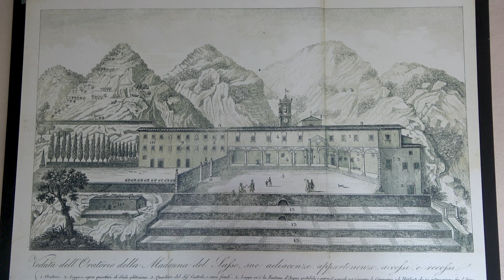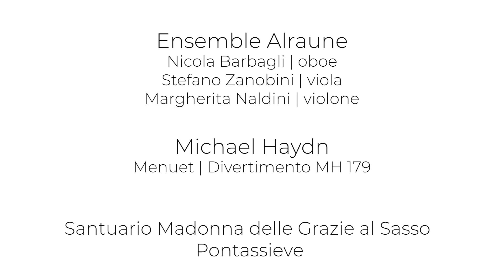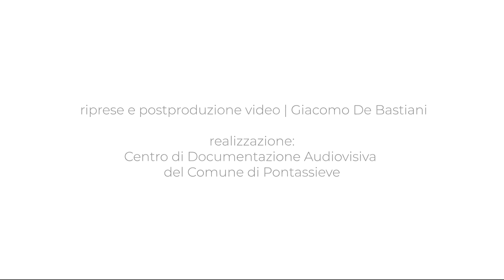Michael Haydn: Menuet [Divertimento MH 179 (1772)] | Santuario Madonna del Sasso, Pontassieve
PONTASSIEVE | A MUSICAL MAP

In the "a musical map" project the NovAntiqua artists make you discover attractive sites in Pontassieve, a small town located in the countryside near Florence.

MICHAEL HAYDN
Menuet from Divertimento C Major MH 179 for oboe, viola and double bass (violone), composed before 1772

ENSEMBLE ALRAUNE
Nicola Barbagli, oboe
Stefano Zanobini, viola
Margherita Naldini, violone

The Sanctuary of Madonna delle Grazie, or of Madonna del Sasso, is situated in a panoramic location, like a terrace which looks out onto Valdarno and Valdisieve and it is a worship building which has its roots in ancient times.
In the late Middle Ages some caves in the area were chosen as place of hermitage and it was near one of the tabernacles, built in the era of hermits, that a shepherdess saw the Blessed Virgins everal times, between 1484 and 1485. The worship arising from that event led first to the construction of a small oratory and then, following its rising fame, to the construction of an even bigger building between the end of the 15th century and the beginning of the 16th century. Together they were then enclosed at the end of the 16th and 17th centuries and the beautiful loggia was added to protect the pilgrims.
Inside the church, you can admire the large high altar from around 1504, thought to be by a pupil of Sansovino, with two small niches to the sides with two wooden statues depicting the prophet Eletta Ricovera (one of the shepherdesses) and her father on top, who was miraculously healed upon the first apparition. On top of the altar is the stone on which legend says the shepherdess first saw the Virgin Mary.
Among the works kept in the church there the Madonna with Saints by Vignali (1621), the Passage of St. Joseph by an unknown painter from the 17th century, while on the right there is a St. Isadore by an anonymous painter from the 17th century and a Crucifixion by Velio (1600).

MICHAEL HAYDN

Johann Michael Haydn, the younger brother of Joseph Haydn, was born in Rohrau, a village that at that time stood on the border with Hungary. Neither parent could read music; however, his father Mathias was an enthusiastic folk musician, who during the journeyman period of his career had taught himself to play the harp.
Michael went to Vienna at the age of eight, his early professional career path being paved by his older brother Joseph, whose skillful singing had landed him a position as a boy soprano in the St. Stephen's Cathedral, Vienna. By his 12th birthday he was earning extra money as a substitute organist at the cathedral and had, reportedly, performed preludes and fantasies of his own composition.
In 1760 Michael was appointed concertmaster at Großwardein (today Oradea) and in 1762 at Salzburg, where he remained for 44 years, during which he wrote over 360 compositions.
In 1802 Michael Haydn was "offered lucrative and honourable positions" by "the Grand Duke of Tuscany", but in the end chose to stay in Salzburg.

Alraune is an ensemble founded by Mario Sollazzo and Stefano Zanobini with the aim of bringing together in a single group the eclectic characteristics of the two founders. Founded on a group of five musicians in addition to other collaborators for individual projects, the ensemble has as its guiding principles a great openness to a wide repertoire, the absolute attention to historical informed performance, the study of the sources, long-term and multidisciplinary projects. This brings to a natural interest in performing on original instruments and a very personal dimension of musical interpretation that is reflected in the formulation of the programs and in the interpretative line.
Alraune’s work follows two main lines: the performance on original period instruments and research projects guided by a humanistic and political principle.

Some recordings by NovAntiqua with Alraune:

NA11 | Le Fate by Giovanni Alberto Ristori
2 DVD with the film "Le Fate |1736" by Anton Giulio Onofri about the baroque Teather in Gotha and the full stage recording of "Le Fate" by Giovanni Alberto Ristori. First world recording.

NA41 | Strues
The Vinyl with Anna Fusek & Ensemble Alraune. Strues was the Latin term that defined an accumulation, a stratification, an overlap, it was the name of a sacrificial cake but also the future of the verb to build.

NA39 | Pergolesi | San Guglielmo d'Aquitania
The first world recording of the Masterpiece by Giovanni Battista Pergolesi on 3CDs.
Monica Piccinini
Mauro Borgioni
Federica Carnevale
Caterina di Tonno
Carla Babelegoto
Mario Sollazzo
Ensemble Alraune

SPECIAL THANKS
"A Musical Map" is a project by NovAntiqua and Comune di Pontassieve.
Video maker: Giacomo De Bastiani.
Special thanks to Giotto in Musica, MAR Musica Arte Ricerca, Publiacqua and Cittá Metropolitana di Firenze.